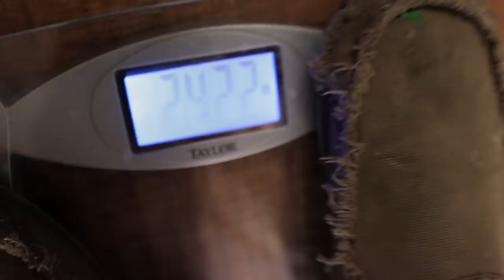It finally happened..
You would think that at this point (it  has been years) that it was never going to happen.  I certainly have seemed to make every excuse as to why it would not ever happen.  Now that it's warm enough to bring the snakes outside again, I guess it was only a matter of time before it did.  Today  was that day.